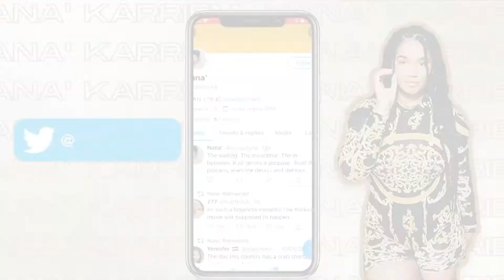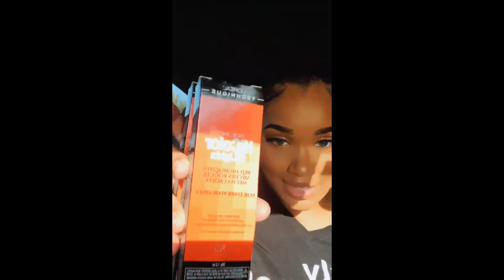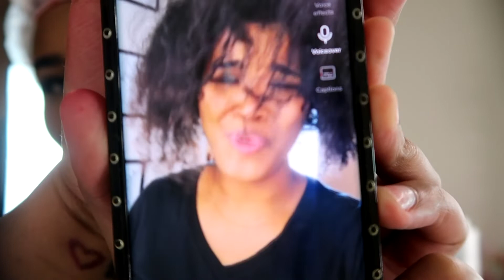Dark Brown to Red w/ Loreal HiColor in Red x Magenta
love always,
𝐧𝐚𝐧𝐚'